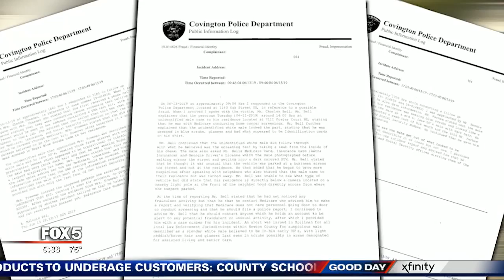I-Team: Door-to-Door Salespeople Selling DNA Test Scam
COVINGTON, Ga. (FOX 5 Atlanta) - Scammers target us all, but they hone in hard on the more vulnerable populations like seniors. We have to help protect them. So, get up to speed on the latest scam impacting them: the DNA test scam.
If I said to you, 'Has anyone in your family had cancer?' You would most likely say yes, and that's how this DNA test scam gets started. And it doesn't end until they've walked away with your very personal information. Listen in as these seniors from Covington explain what happened to them.

"He was going from apartment to apartment, very persistent," remembered Charles Bell, a scam victim.  He always thought of himself as a pretty sharp cookie until this happened. "I thought I was."

The DNA test scam gathers personal identifying information and rips off the government.
But he was up against a successful scam cutting a swath across the state that targets victims already on fixed incomes.
His retired neighbor Gay Cain recalled the door-to-door salesman, too. "He had on scrubs; he had on a name tag; he had everything like a professional has."
And according to Covington police, he was a pro alright. Mr. Bell and others laid it all out in police reports that show someone came to their retirement community, knocked on doors claiming to conduct home cancer screenings, had them swab their mouths for DNA, then asked for their Medicare, insurance, and social security card information.
"They offer the test, but then they gather very sensitive information from the victims," Capt. Ken Malcom of the Convington Police Department told the Fox 5 I-Team.

Captain Malcom said they can use this personal information to, one, fraudulently bill Medicaid or Medicare, and two, to steal their identities to open credit cards or other accounts in their victims' names.
Another neighbor, Ms. Wyatt, told me she showed the man who dropped by her apartment her personal information, which contained her social security number, and allowed him to take what she thought was a DNA swab. And she never heard from him again.
"No, I haven't," she reiterated.
Ms Wyatt said she's been a fraud victim before, so she was reluctant to open the door. But still, this man - dressed the part - found a way in by using an old carnival trick. He asked Ms. Wyatt and others if they had anyone in the family who'd had cancer knowing good and well what the answer would be.
"They'll ask them, 'Hey does anybody in your family have a history of cancer?' Well who doesn't," the police captain said.
And Ms. Wyatt's response was just what the man playing doctor ordered.
"I said, 'Yes, my sister just passed.'  I said, 'My father passed of cancer; my brother passed of cancer.'"
And just like that he got her. While one man worked the community, the other sat in a vehicle waiting in case they needed to move on quickly. Capt. Malcom walked us to the parking lot across the street from the retirement community.
"They weren't parking over there; they were parking over here, which alerted one of the residents that there may be a scam, the fact they wouldn't drive the vehicles on the property."
Scams are not new, but the DNA testing scam is. Why? Well, an advocate for Georgia seniors said Medicare now pays for some genetic testing, so it's not a far-fetched notion to have a medical professional tell you that this might be right for you. But, that's the rub: You need to talk to your doctor, not a door-to-door salesperson.
Nathan Coflin with the Georgia Senior Medicare Patrol explained.
"We want you to talk to your doctor about what's best for you. Maybe you're a good candidate, maybe you're not. Maybe it's something you want to go through with, maybe it's not. But your doctor, your personal care physician should have the good answers."
Sounds easy, but obviously the DNA test scam works. The bad guy looks the part, scares people and pressures them into decisions they'd not normally make. So make a point if this comes your way to walk away.
And this is just one facet of the scam. According to our volunteer group "Call for Action," there have been cases where companies come to retirement homes by invitation of management and offer these DNA tests. What they do is have unscrupulous doctors who've never met the patients sign off on these tests. Again, these tests might not be right for you. Consult your personal physician.